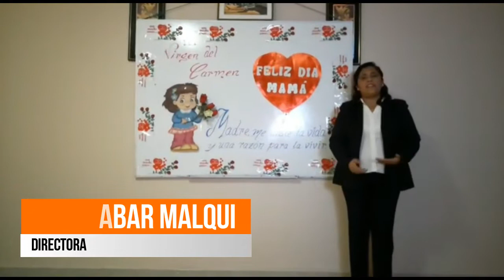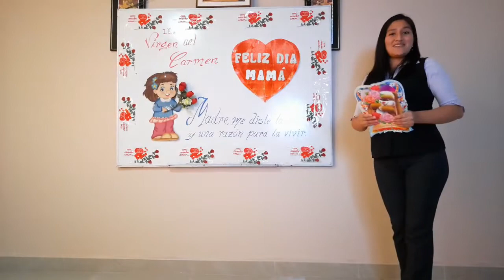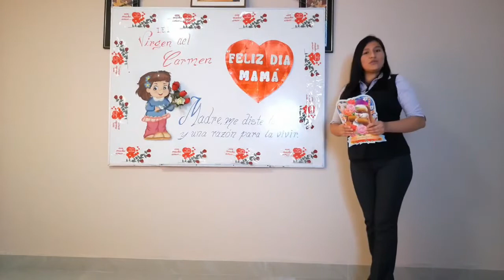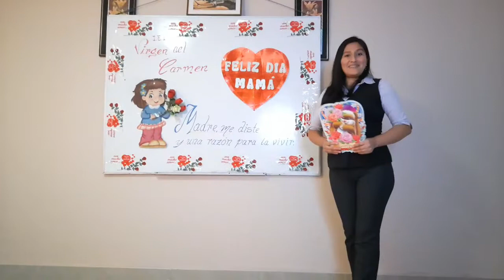I.E. 1590 VIRGEN DEL CARMEN - ACTUACIÓN DÍA DE LA MADRE